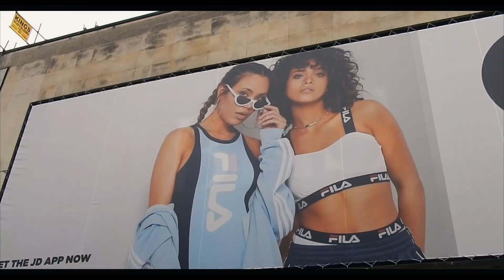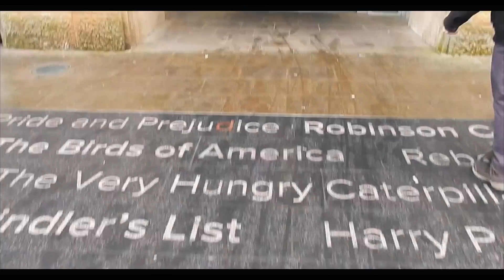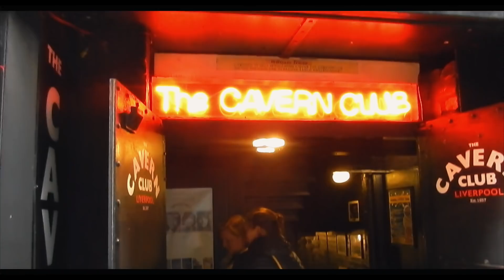Tour of Liverpool, England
In this video, I finally give you a quick tour of the famous British city Liverpool in England - also known as the home of the Beatles. I ask some of its residents if Liverpool really is the UK's friendliest city and check out a few of the famous sites.

Please comment and let me know what you liked, or even what you didnt like.